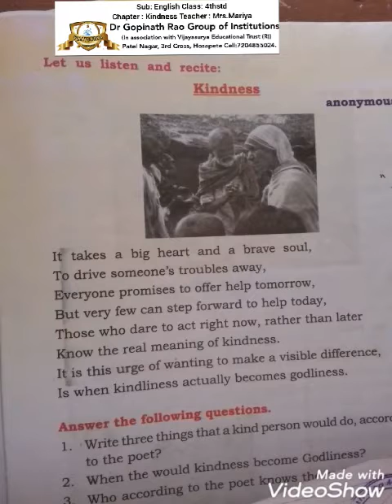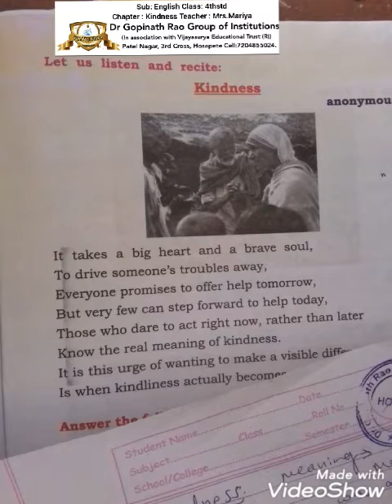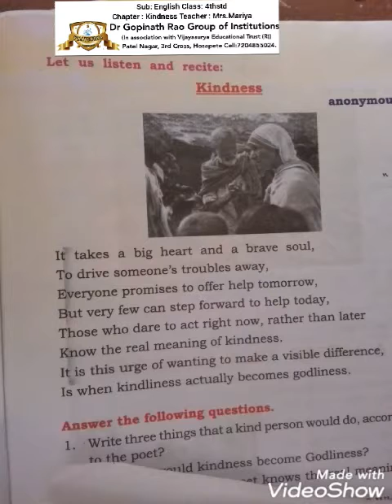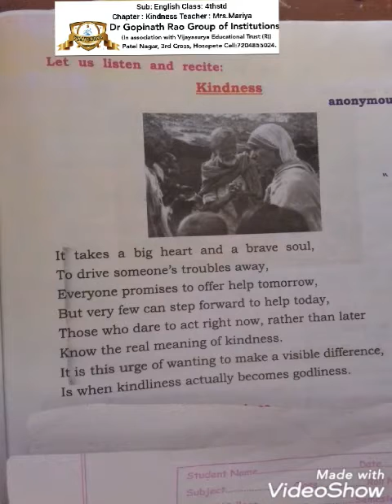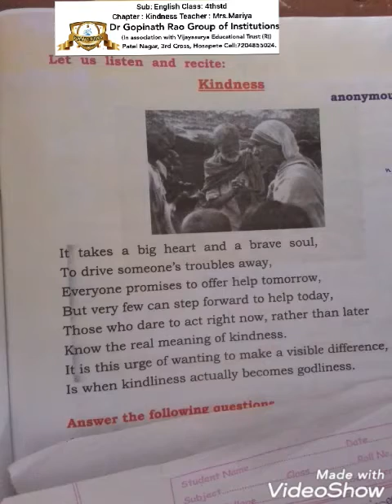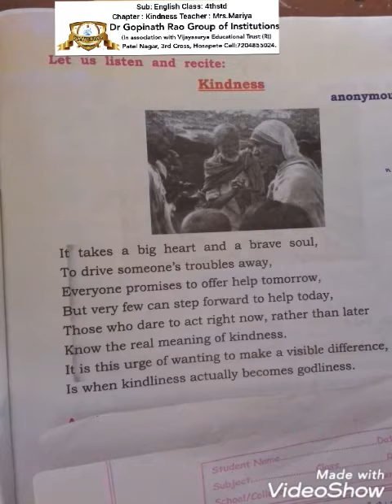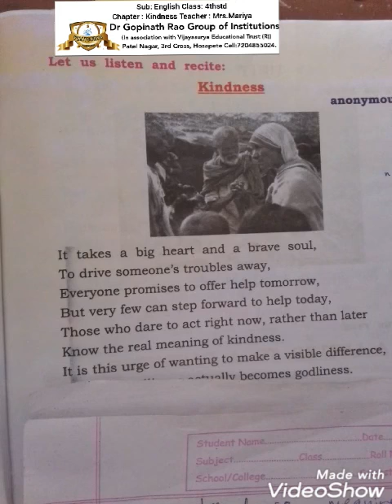sub-English kindness Class-4th std by Mrs.Mariya